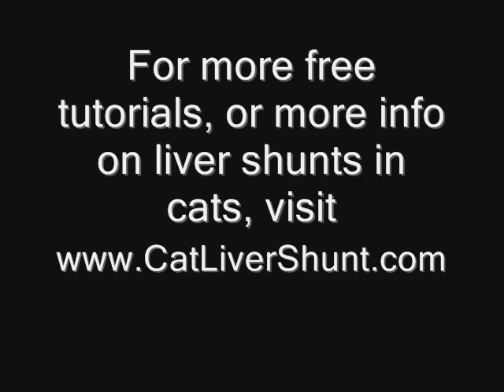Antique Saxony Wheel Operated by a Pro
Antique spinning wheel spins again, as demonstrated by a pro. - Crafting for a Cause! Helping to promote awareness of feline portosystemic shunts, (liver shunts in cats), by providing free, basic tutorials on various crafts.